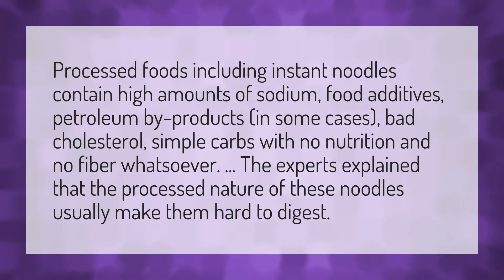What makes instant noodles unhealthy?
Lo Mein • What makes instant noodles unhealthy?